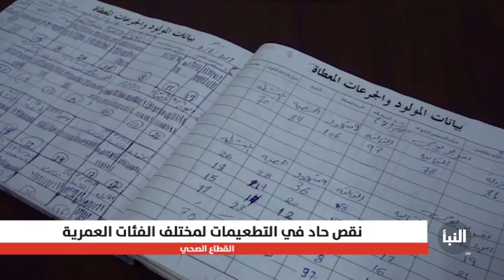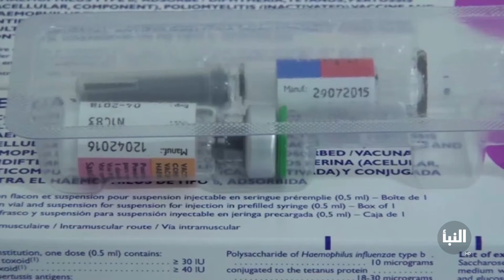نقص التطعيمات لمختلف الفئات العمرية بمراكز الخدمات الصحية بالبلديات